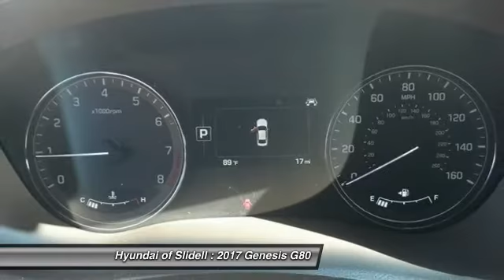2017 Genesis G80 Slidell LA 40155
2017 Genesis G80 3.8 - $42550

298 East Howze Beach Rd

Don't miss this 2017 Genesis G80. It's equipped with Automatic transmission and features a Patagonia Blue exterior. With 19 miles, You'll want to take this  home. Make a great choice today.